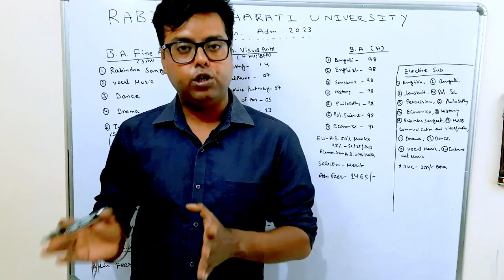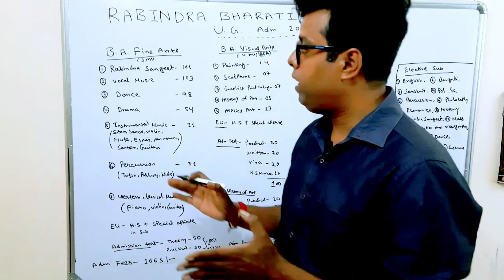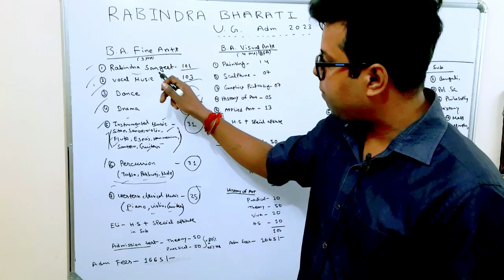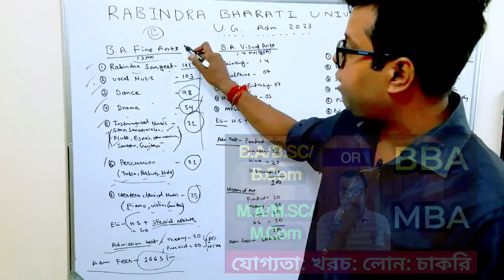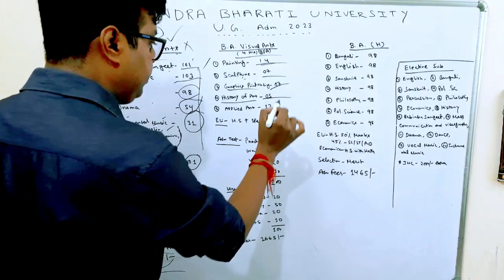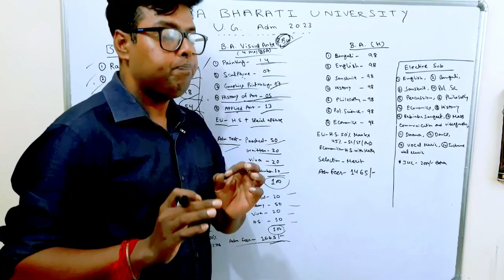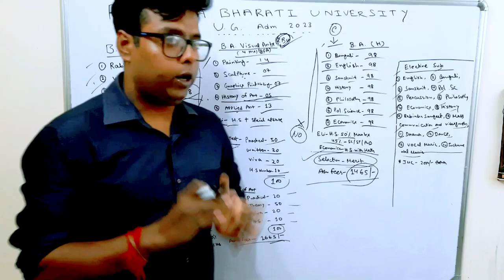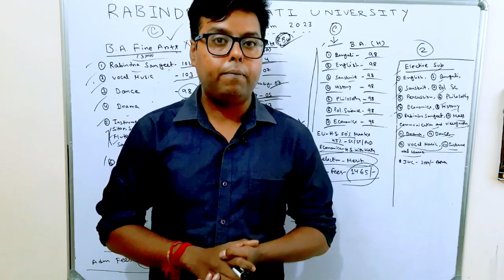Rabindra Bharati University Admission 2023: WB College Admission 2023: RBU UG Admission Notice 2023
Rabindra Bharati University UG Admission 2023 details. Rabindra Bharati University Admission official notice 2023. Here the full eligibility selection process, index number, course fess, admission application for Rabindra Bharati University Admission 2023. Here the full concept. See the video.

Apply Here- online.rbu.net.in

Content Includes-
Rabindra Bharati University ba admission 2023,
Rabindra Bharati University bfa admission 2023,
Rabindra Bharati University music admission 2023,
Rabindra Bharati University online admission 2023,
RKM narendrapur ug pg admission 2023
Ramakrishna Mission Narendrapur Admission 2023
Msc in math West bengal
CUET Ramakrishna Mission belur 2023
Ramakrishna Mission Vivekananda Educational & Research Institute Admission 2023